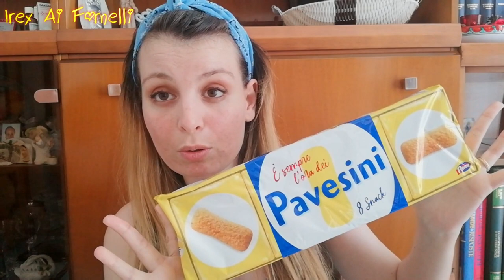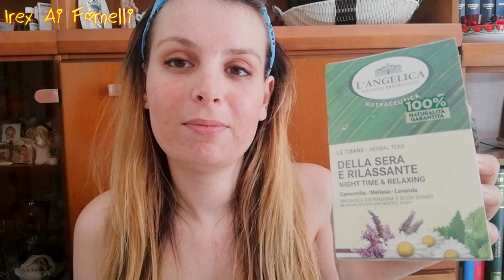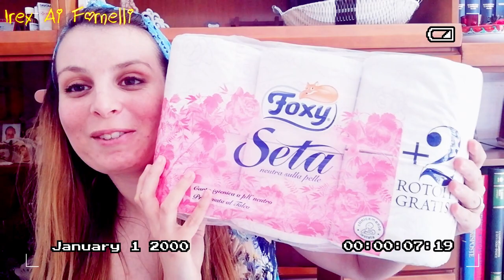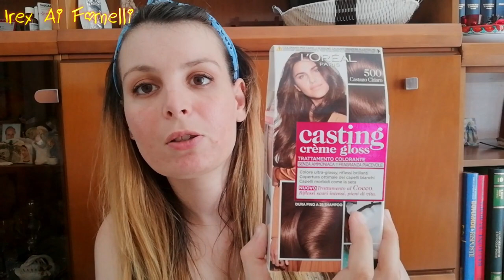NON MI BASTA PIù Fare Video Svuota La Spesa Da Sola...HO BISOGNO DEL VOSTRO AIUTO Per...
NON MI BASTA PIù fare video svuota la spesa da sola...HO BISOGNO DEL VOSTRO AIUTO per...scoprilo gustandoti questo filmato che di normale non ha niente😂

ti aspettiamo💋. !!!